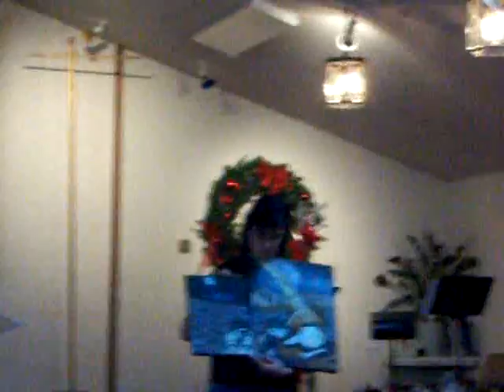Jesse's Poem & Megan's Art Depicting Ezekiel 37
Presented during our New Year's service on  1-3-2010.